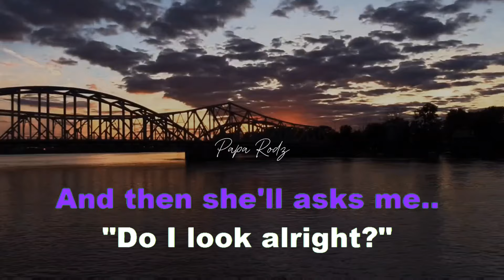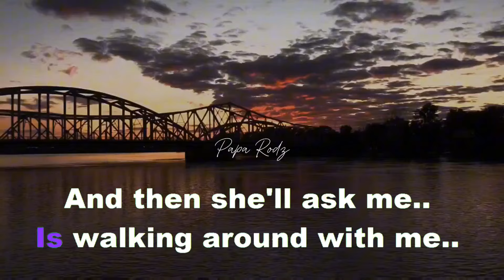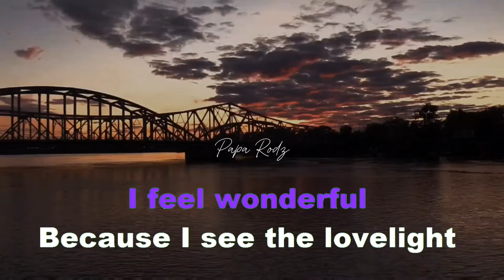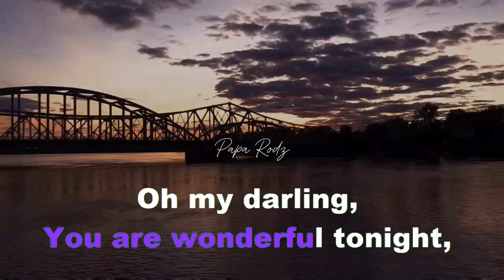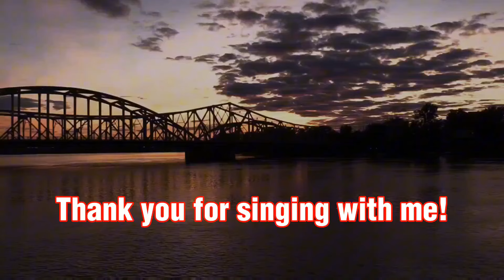WONDERFUL TONIGHT | ERIC CLAPTON | KARAOKE VERSION